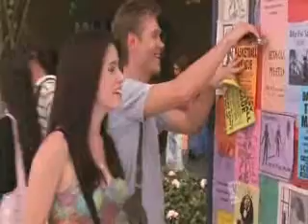Brooke & Lucas - This Is It (Happy Video)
ABrooke & Lucas video to the song "This Is It" by Melba Moore. I did this one sometime in the beginning of S3 and it's just a feel good video about all the great times BL shared.

It makes you wonder what Mark thought in S4!? :( He built them up perfectly to just tore them down. But this video takes you back to the good memories when this show made sense.